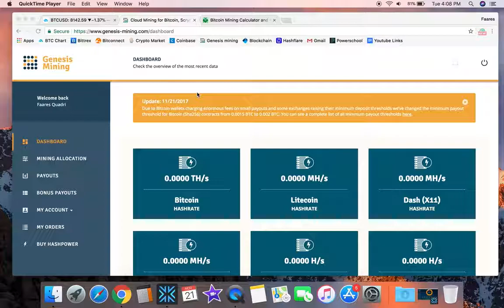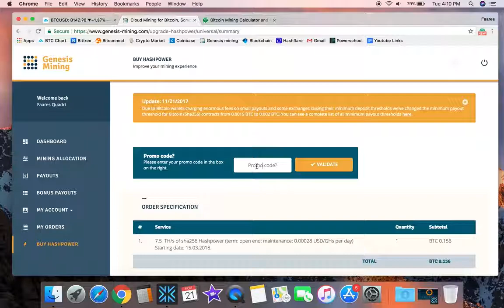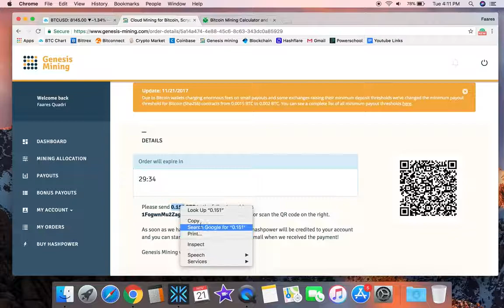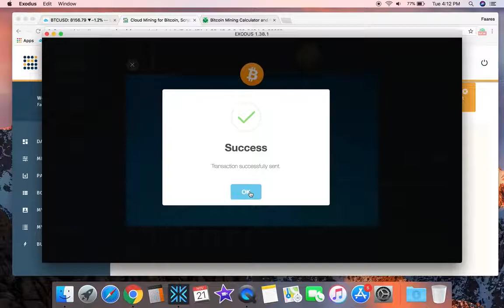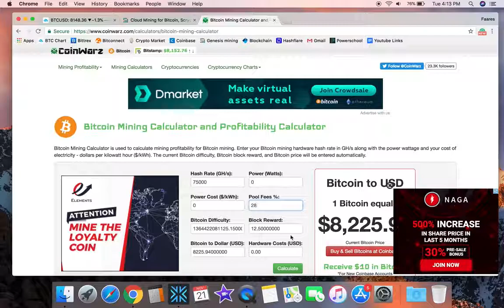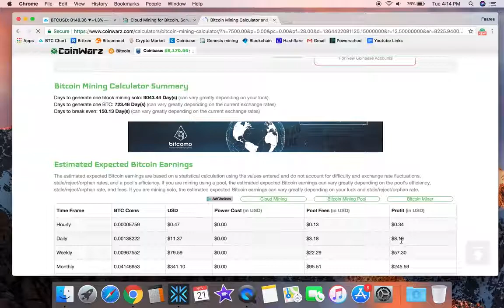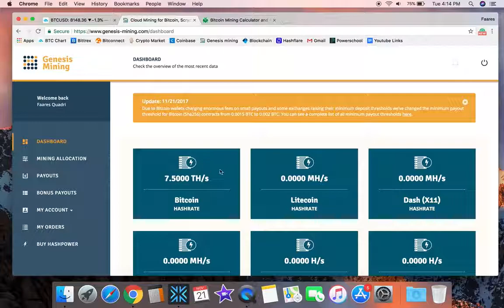Genesis Mining Returns/Upgrade!! ($3,000 A Year in Profit)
Hey guys in this video I walk you through how to purchase a bitcoin mining contract. And look at the profitability of it.

Hope you guys enjoyed this video. See you tomorrow!

Get $10 free when you purchase $100 or more.